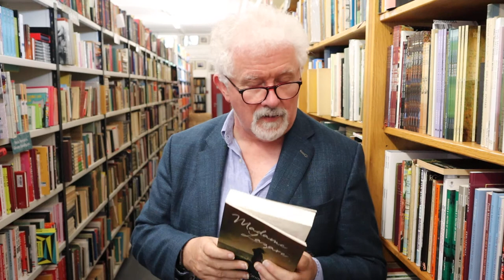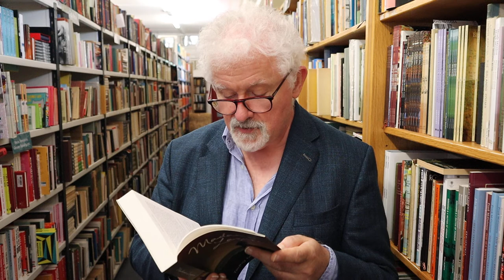Tadhg Mac Dhonnagáin ag léamh i Siopa Leabhar Uí Chionnaith, Meán Fómhair 2021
Tadhg Mac Dhonnagáin ag leámh i Siopa Leabhar Uí Chionnaith as a leabhar nua, úrscéal dar teideal 'Madame Lazare'.

Tadhg Mac Dhonnagáin reads at Kennys Bookshop from his new book, a novel entitled 'Madame Lazare'.